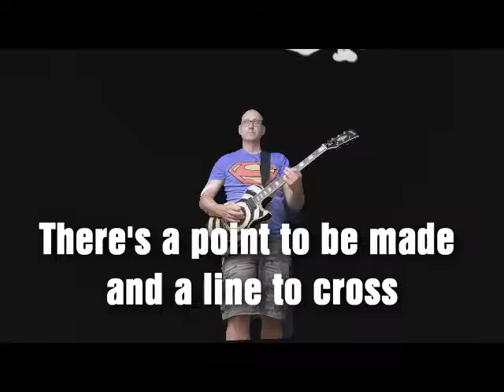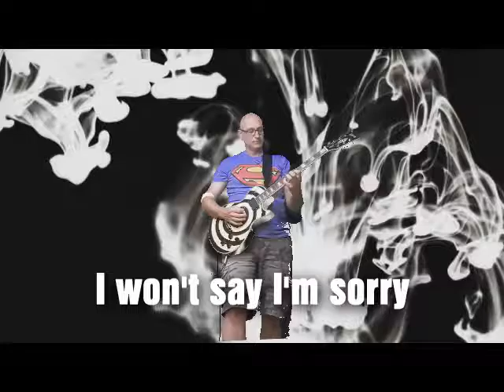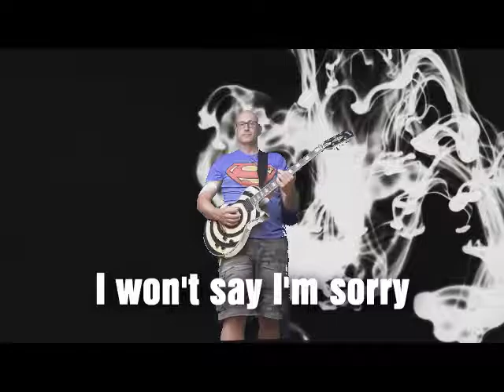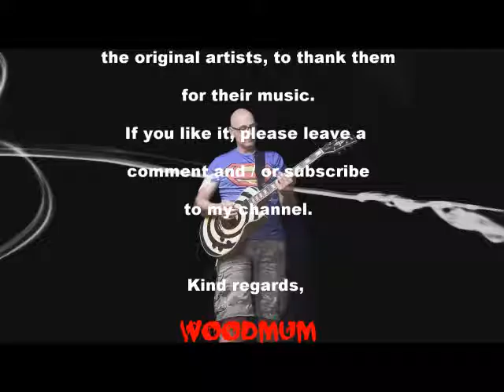Face to Face - I won't say I'm sorry (guitar cover and lyrics)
Face to Face - I wont say i'm sorry (guitar cover and lyrics)

Great song with great lyrics.
I recorded multiple guitar tracks for this song, but I couldn't
catch that on video this time.
My "studio" was 28 degrees C today.  Thought I make it a short stay there.